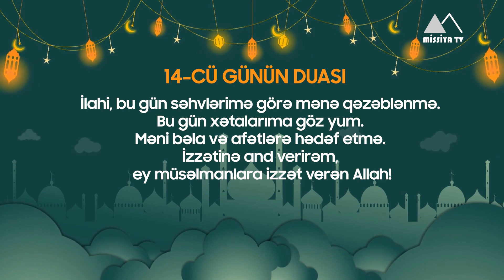🔴 Ramazan ayının 14-cü günü - MİSSİYA TV 2024